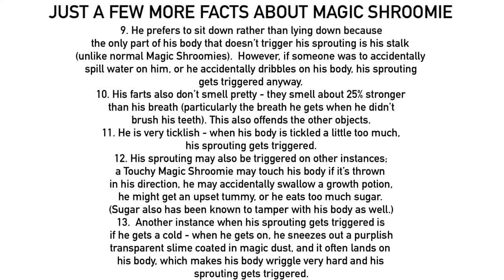Just A Few More Facts About Magic Shroomie